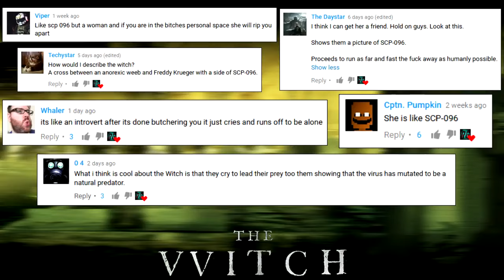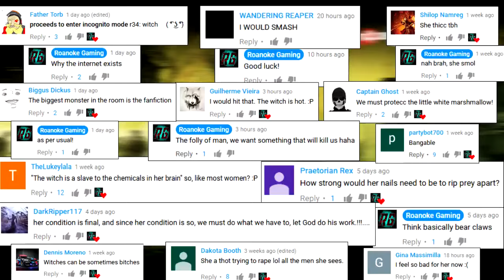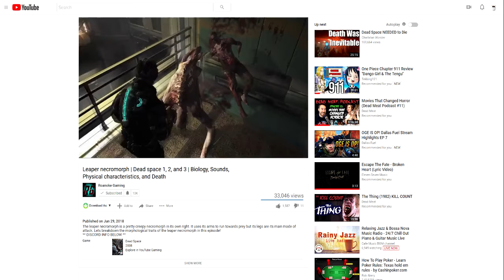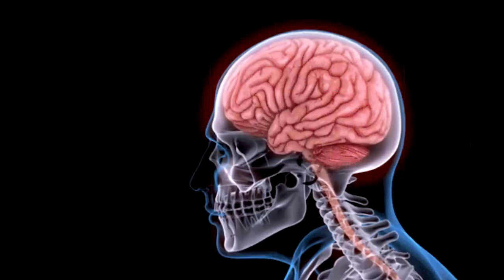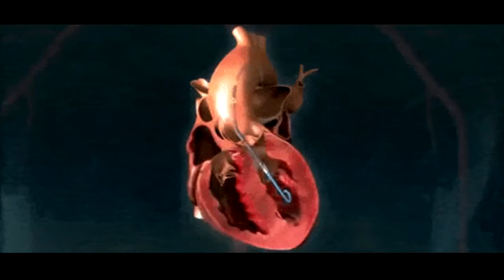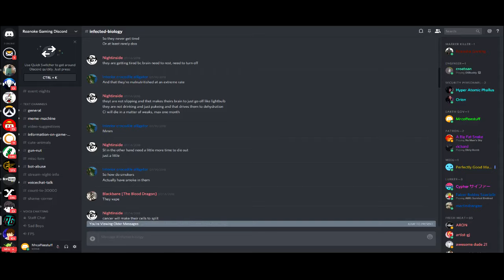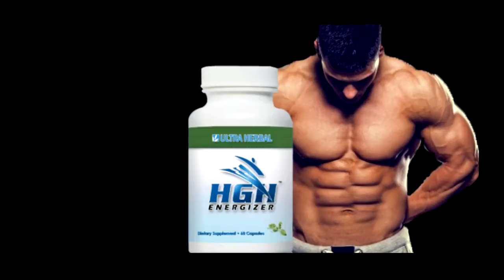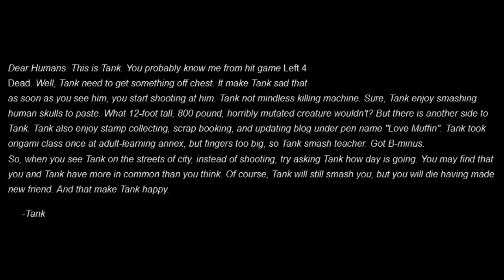The Left 4 Dead Tank Explained | Morphology and Disease Breakdown | Science behind the Disease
The Tank in Left 4 Dead is exactly as the name implies, a Tank. What exactly induces this physical change in the creature when in others it has not yielded such a crazy transformation? I have a hypothesis as to why this happens! I am also working in conjunction with MrCoffeeStuff! Make sure to check out his channel

1.Airsoft GI - Left 4 Dead - Impulse 76 Fan Film (00:00, 02:40, 06:48, 06:57, 10:33)

2. Smoke The Bear - [SFM] Tank's Got Ellis (00:13–00:17, 01:09-01:13, 15:12, 15:36, 15:59, 18:07)

3. Beejie Bean - [SFM] L4D2 - DEAD CENTER #4 - Atrium finale (00:17-00:20, 02:18, 02:23, 02:31,04:18, 04:26, 04:40, 09:17, 10:22, 14:28, 14:48, 14:59-15:12, 15:23)

4. Beejie Bean - [SFM] L4D2 - THE PASSING #2 Underground [REMASTERED] (00:20-00:25, 00:26-00:32, 01:03, 01:21, 02:42, 03:35, 04:16, 04:21, 07:00, 08:02, 11:32, 12:36-12:51)

5. LoneWolfHBS - [SFM] White Lie Ep1: Unity Trials Part 2 (00:25, 00:34-00:42, 02:33, 04:14, 07:48, 08:37, 12:17, 12:24, 14:18, 14:54, 16:02, 16:17)

6. Evil_Nazgul0616 - [SFM] Infectious Stupidity (00:42, 02:58, 03:42, 03:55, 14:42, 15:31, 17:27)

19. Todo Left 4 Dead-VAL - Tank Tutorial | ENG VERSION | Left 4 Dead 2 - All about the Tank (07:20, 07:31, 08:18, 11:22, 12:58)

20. KarolinaNoumenon-: Left 4 Dead Witch :- (07:24)

21. daboomba-Tank l4d- (07:39)

22. HS Top - How to kill a Tank FAST ★ Left 4 Dead 2 (13:01, 16:14, 16:50)